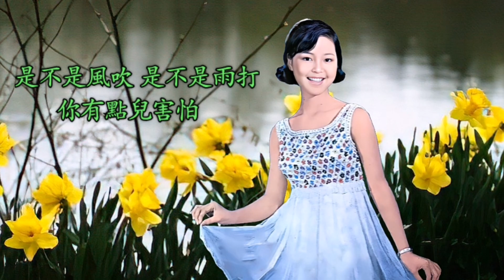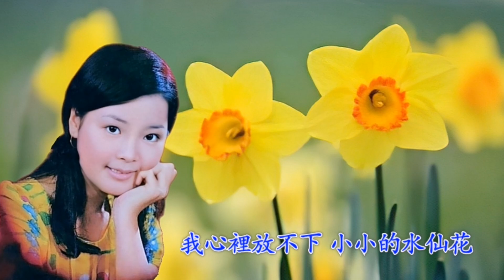小小水仙花 鄧麗君 / 李碧華 水仙